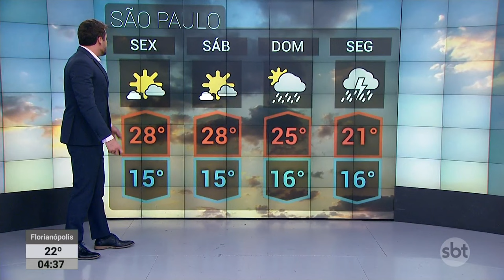Previsão do tempo: tempo seco dá lugar a fortes chuvas no Sul | SBTNewsnaTV (26/05/23)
Uma nova e forte frente fria chegou ao Rio Grande do Sul. Esta 6ª feira (26.mai) ainda terá temperatura bastante alta para essa época do ano, de 30°C. Mas logo o céu começa a ser coberto por nuvens e, em seguida, cai a chuva. Os catarinenses também poderão ver a nebulosidade se formando. Mas, de Santa Catarina ao Centro-Oeste e ao sertão nordestino, continua o ar seco. Confira a previsão do tempo pelo Brasil com Pablo Valler.

O que foi notícia ao longo do dia no SBT News você assiste agora, no SBT News na TV!